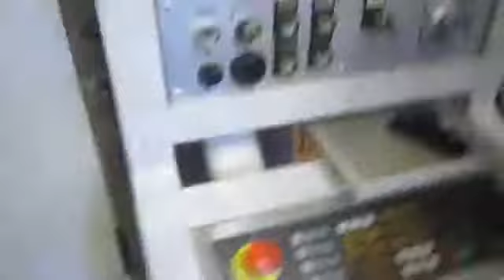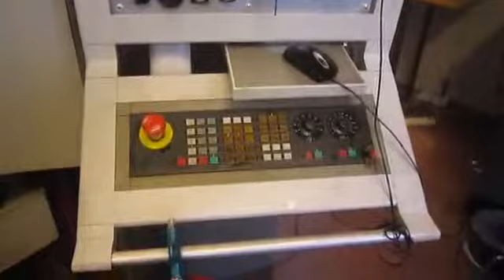Multi-spindle lathe MORI SAY TM 262 CNC